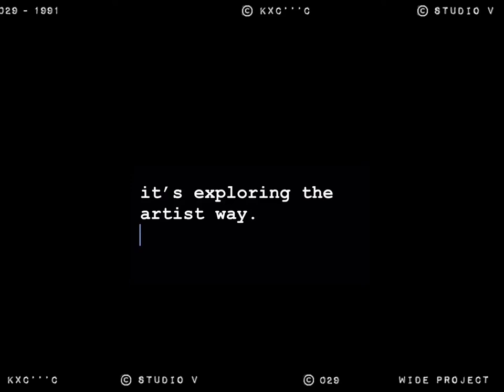Sarah Jourdain | Concordia Got Talent 2020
Welcome to Concordia's Got Talent hosted by the CSU, ASFA, CASA, ECA, and FASA! In this playlist, you can view your friends and classmates displaying their talents ranging from singing to comedy, to videography, to physical feats of strength, to dancing, and everything in between!